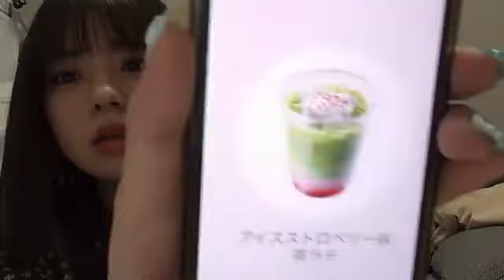adbbc5792409 2022年05月03日23時08分55秒 宮里莉羅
◆横山結衣1st写真集『未熟な光』
◆Amazonプライムビデオ